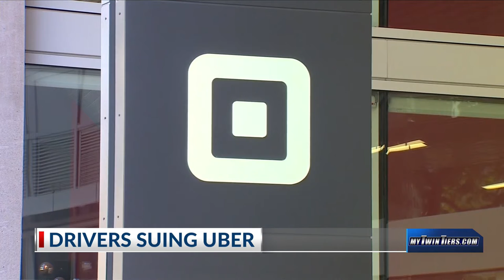Drivers suing Uber